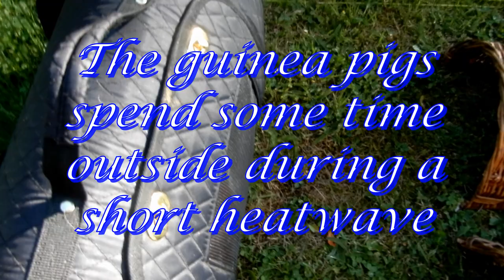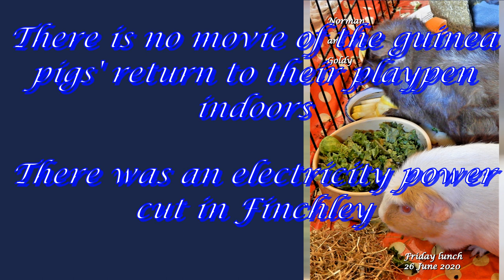A short heatwave June 2020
The guinea pigs, Goldy and Norman, spend some time outside during a short heatwave